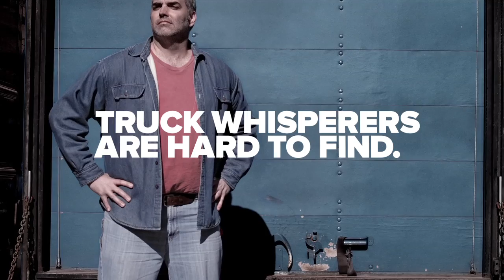Meet the Truck Whisperer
Today, Fleetmatics celebrates its 10th anniversary as a leader in the global SaaS-based mobile workforce industry, saluting a decade of several major milestones. To date, the company has approximately 523,000 vehicles under subscription, over 24,000 global businesses, 27 billion miles tracked and more than 62 billion data points collected to provide key benchmarking and business intelligence insights for companies looking to better manage expenses, employee productivity and customer satisfaction.